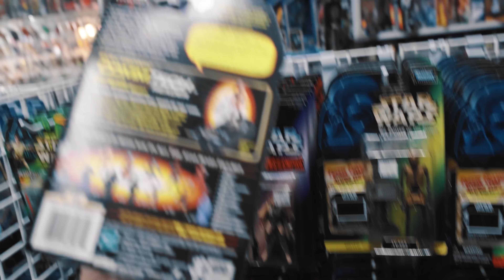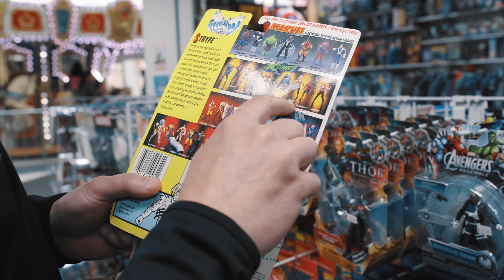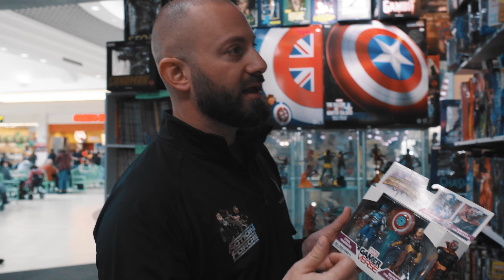Found A Problem with this Toy Store's Toy...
Welcome back to the Valaverse channel! In today's episode, Bobby Vala takes us on an exciting journey to his local vintage toy store, Toy Vault, where he dives into a treasure trove of nostalgic toys and collectibles.

Join Bobby as he hunts for some of the most iconic toy lines from our childhood, including:

🛸 Kenner Star Wars: Discover the magic of a galaxy far, far away with classic figures and vehicles that started it all. Bobby shares his favorite finds and the enduring legacy of these timeless toys.

🦸‍♂️ Marvel Legends: As a former Hasbro designer, Bobby gives us an insider's look at the Marvel Legends line he helped create. Learn about the design process, his favorite characters, and the stories behind these beloved action figures.

🐢 Teenage Mutant Ninja Turtles: Cowabunga, dudes! Explore the sewer-dwelling heroes with Bobby as he finds rare and vintage TMNT figures that bring back the pizza-powered memories of the 80s and 90s.

🦇 DC Comics: From Gotham City to Metropolis, delve into the world of DC Comics action figures. Bobby highlights some of the most sought-after collectibles and discusses the evolution of DC toys over the years.

Throughout the video, Bobby shares his expert insights, personal anecdotes, and passion for collecting, making this a must-watch for toy enthusiasts and collectors alike. Whether you're a longtime fan or new to the world of vintage toys, this episode is packed with fun, nostalgia, and valuable information.